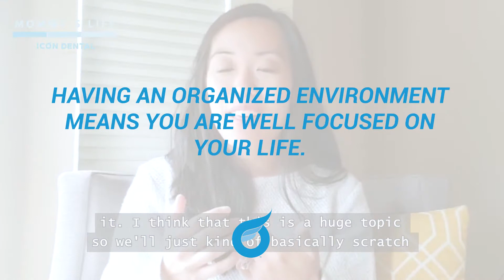Mommy Life - Organizing your place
Today in Mommy Life Dr. Valentine talks about how you can get mental peace simply by organizing your home, organizing your life.

You can watch our newest episode of Mommy Life in our Facebook, Youtube or IGTV :)